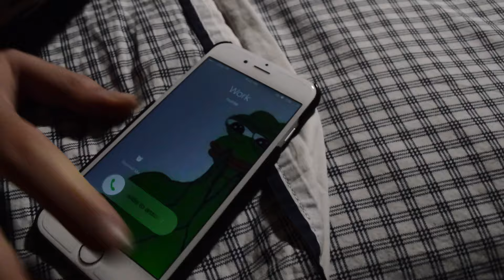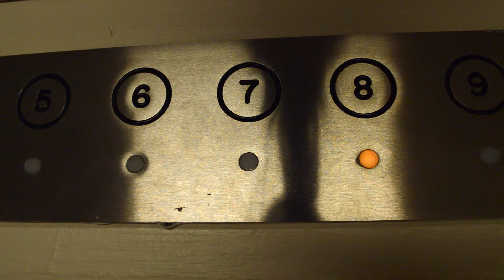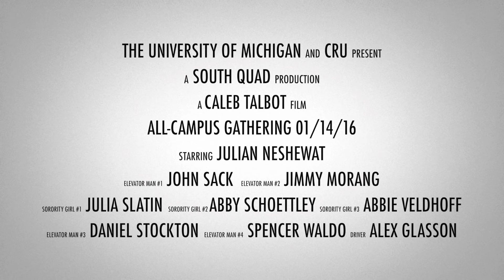Michigan CRU Announcement Video Created By South Quad!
Announcement video for Michigan CRU's All-Campus Gathering on 01/14/16!

Starring Julian Neshewat, filmed and edited by Caleb Talbot.
Co-starring: John Sack, Jimmy Morang, Julia Slatin, Abby Schoettley, Abbie Veldhoff, Daniel Stockton, Spencer Waldo, and Alex Glasson!